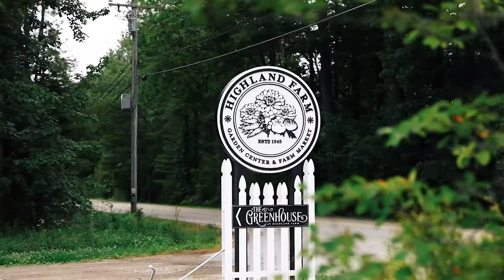Tori & Tanner | Maine Greenhouse Wedding Teaser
One minute highlight of Tori & Tanner's wedding celebration at The Greenhouse at Highland Farm.